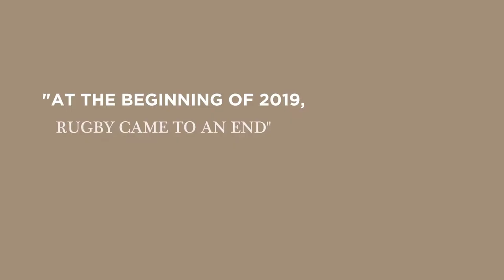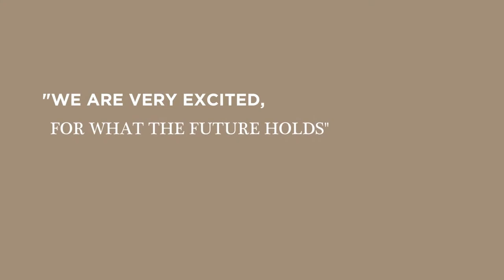Life With The Lambies: Project Seaton - An update on Pat Lambie's life over the past 4 years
A lot has changed over the last few years since Pat Lambie retired from professional rugby…